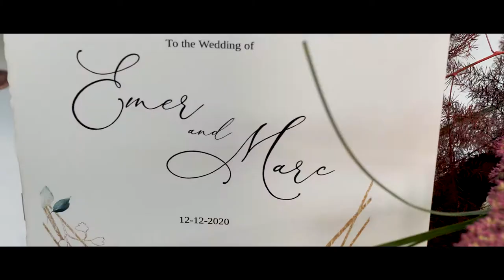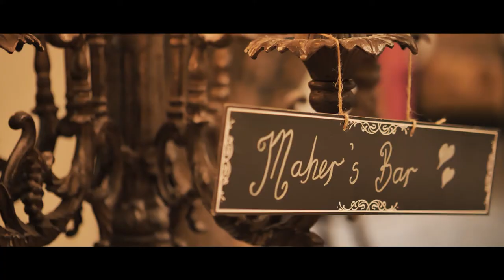Emer And Marc Wedding Video Trailer 2020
Shot in Templeogue Dublin and the lovely surrounds of Barberstown Castle in Co. Kildare we captured Emer & Marc's Day from Start to Finish.